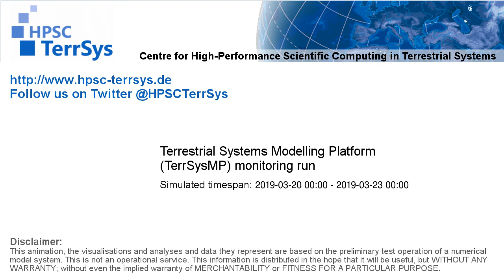TerrSysMP monitoring run 2019-03-20 - runoff - Europe (72h)